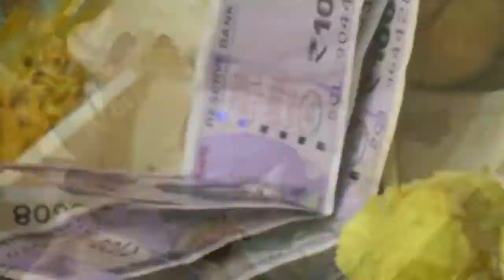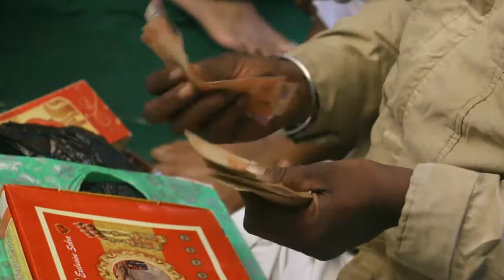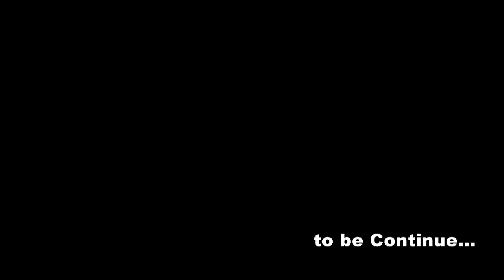01 Sukhwinder weds Mansi ll Ktaar Singh Wala ll Mandy photography